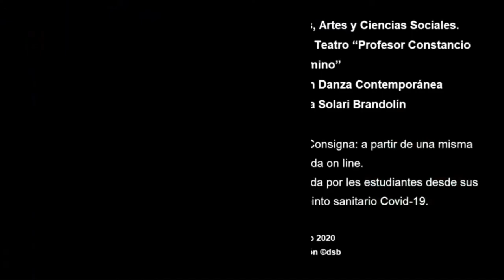2020 CONTRASTE CROMÁTICO Gabriela Desio, Sabrina Desio, Rocio Latronico. Prof. D. Solari Brandolin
Llamamos al trabajo en grupo, Contraste Cromático, debido a que utilizamos los colores primarios para que la coreografía se destaque del fondo y como recurso para poder unir los diferentes escenarios que nuclean a cada una.
Tomamos la distancia como elemento de fondo (todas contamos con paredes distintas) y la vestimenta como figura, en tanto elemento que enmarca la coreografía y contiene una coherencia interna que une lo que el espacio separa.
Como un juego de figura-fondo, elegimos colores vibrantes que destaquen del escenario, para que el ojo, se concentre en la figura, y no lo que hay detrás.